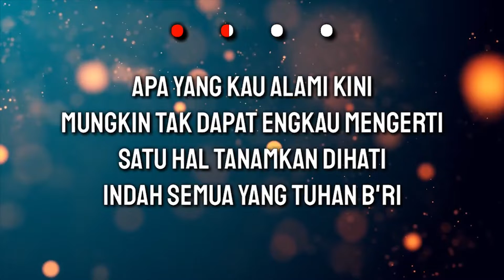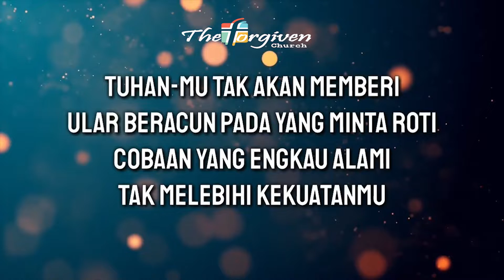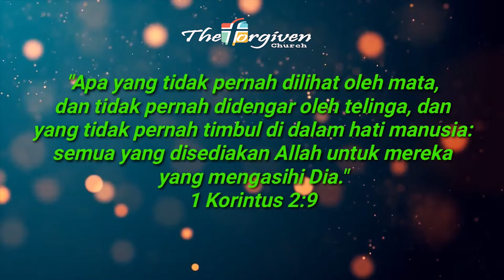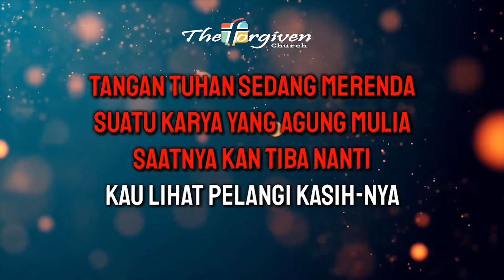PELANGI KASIH - KARAOKE ROHANI KRISTEN EDITED